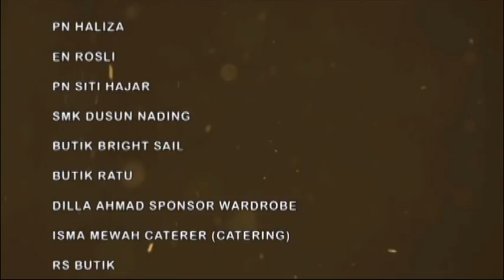[FULL] Naziha | Episod 13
Naziha dikurniakan raut wajah yang amat cantik. Kejelitaannya menjadi pujaan kaum lelaki termasuk rakan lelaki yang sebaya dan juga yang telah dewasa. Naziha tidak mempunyai ramai kawan perempuan kerana mereka mencemburui kecantikan dan kepandaian yang dimiliki oleh Naziha. Meskipun digilai ramai lelaki namun Naziha tidak pernah melayan karenah mereka. Namun Farouk tidak pernah berputus asa untuk mendapatkan Naziha.

Pelakon : Izara Aishah, Ryzal Jaafar, Erry Putra, Zain Saidin, Amar Baharin, Nik Zaris Nellydya, Nadia Kesumawati, Dilla Ahmad, Mustapha Kamal